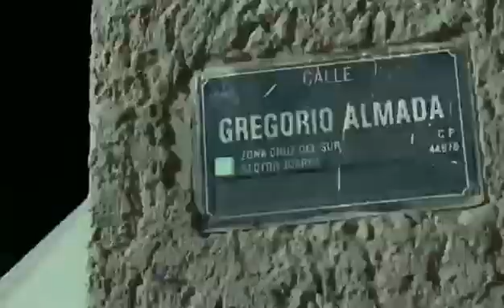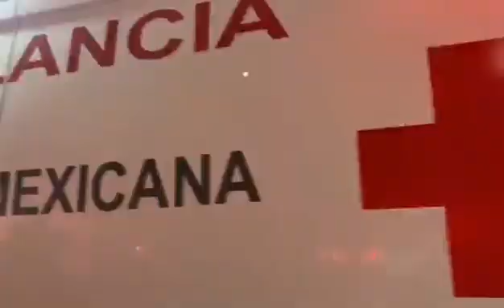Conductor es golpeado tras impactar vivienda y querer huir en la colonia 5 de Mayo, hay 5 lesionados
Tres adultos y dos menores de edad lesionados, fue el saldo que dejó el choque de un automóvil contra la fachada de una vivienda de la colonia 5 de Mayo en Guadalajara. Se presume que el conductor de la unidad estaba alcoholizado; habitantes de la zona lo golpearon ya que pretendía huir